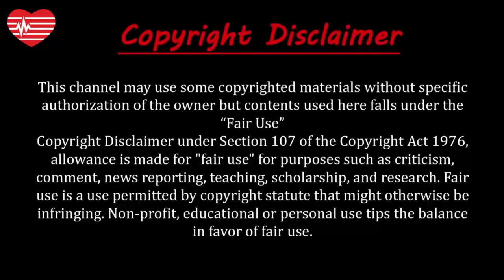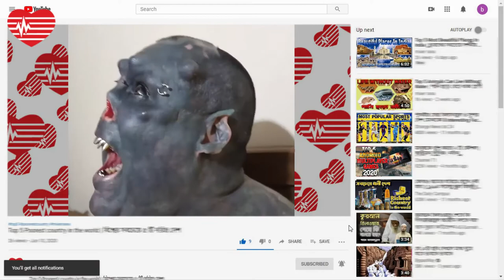শয়তানের রূপে রূপান্তরিত মানুষ | উদ্ভট শখ | Man Who Had Nose Removed To Look Like A Devil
About this video:
বিশ্বের কিছু মানুষ এমন কিছু কাজ করে যে তাদের সহজেই পাগল বলে চিহ্নিত করা যায় আর ব্রাজিলিয়ান এই শিল্পীর কীর্তি দেখার পর আপনি তাকে অবশ্যই পাগল বা বদ্ধ উন্মাদ ও বলতে পারেন। ব্রাজিলিয়ান এক উলকি শিল্পী হলিউড চলচ্চিত্র লর্ড অফ দ্য রিংসের 'অরক' চরিত্রের ফ্যান হয়ে যান সে কারনে নিজেকে অরক এর মত দেখতে শরীরের ৯৯ শতাংশ পরিবর্তন
করে ফেলেন।

বন্ধুরা উদ্ভট, কিম্ভূত কিংবা অদ্ভুত যাই বলুন এ রকম কিছু ঘটনা নিয়ে শুরু করছি আমাদের নতুন সিরিজ উদ্ভট। আশা
করছি আপনাদের ভাল লাগবে।